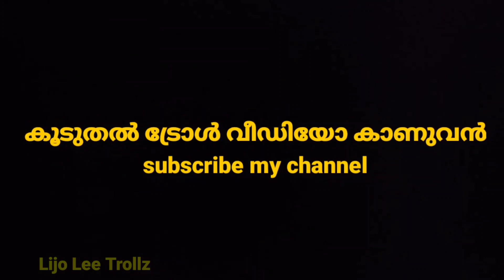Annapoorini Amma Troll Video | Annapooeni Amma | Lijo Lee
Annapoorini Amma Troll video Malayalam